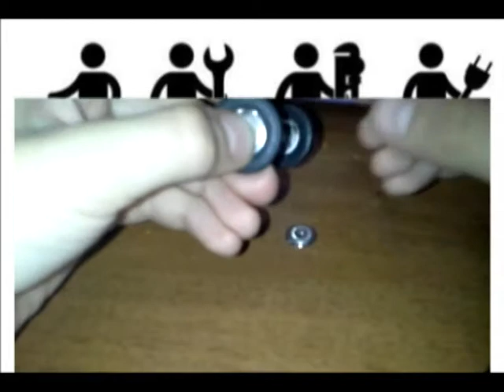Как сделать диски как ресто